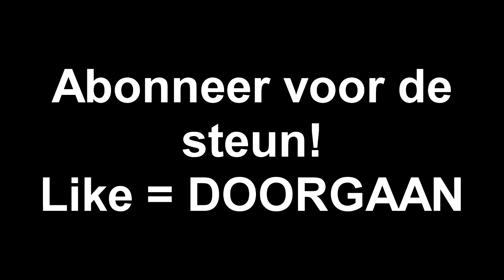JEROEN IS GEPAKT DOOR BEDREIGER!!